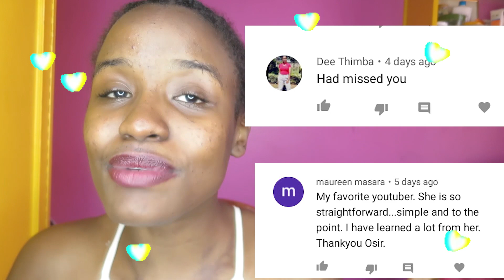I STRAIGHTENED MY 4C NATURAL HAIR FOR THE FIRST TIME IN "2 YEARS"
HOW I GREW MY 4C  HAIR TO 14 INCHES IN AN YEAR  |HAIR GROWTH Q&A PART 2